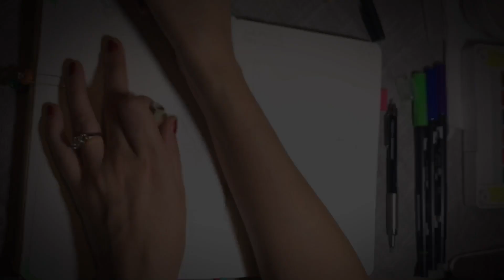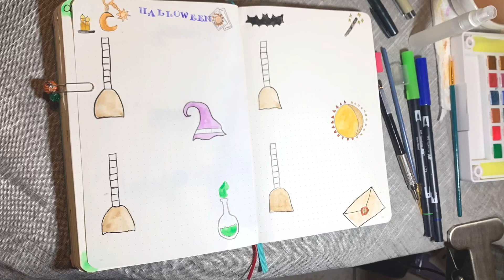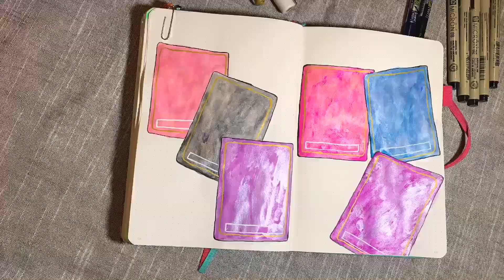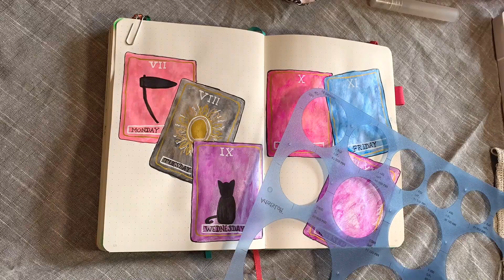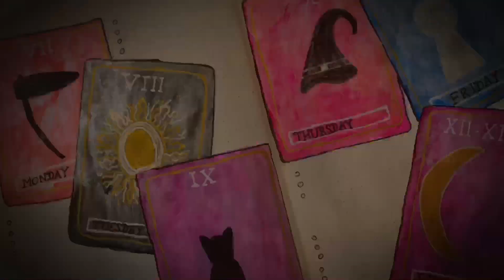October Plan With Me | Witchy Weekly + Halloween Party Checklist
Sup witches... Join me on another magical adventure of Bujo’ing (tarot card style!) This week I’ll be setting up my 2nd weekly spread of October, as well as showing you my Halloween Party Checklist. I always find these helpful during busy holiday seasons and hopefully you will as well! This was such a fun theme, and a fun week and I’m just beyond thrilled October is here you just don’t even know 😂.

My Tombow Tutorial video took a bit of a humorous turn, and it’s coming out better than I ever hoped but also taking me a bit longer lol. I hope to have it up by this weekend so I can still post my 3rd weekly on Wednesday. But if not, I will have it ready by Wednesday at the absolute latest. 50+ different ways to use Tombow dual sided brush pens: The Ultimate Tombow Tutorial! You don’t wanna miss this one !

And follow me on all my social media thing a ma jiggys: (and remember if you’re subscribed to my channel and/or following me on Instagram and you comment, you just may see yourself on the next videos shoutouts! Back to one insta shoutout and one Youtube shout out a week🤗:)

And as always, a list of the supplies used:
•Scribbles That Matter A5 bullet journal Pro edition in Mint
•Tombow dual sided brush pens in assorted colors(black N15)
•chartreuse N133
•Tombow Fudenoske hard tip calligraphy brush pen( black)
•Tombow Mono Dots double sided adhesive tape dispenser
•Uni ball signo gel pens in white,gold, and silver
•Sakura Pigma Micron black pens/fine liners in assorted sizes from 005-08
•Large circular stencil
•Sakura Koi assorted colors watercolor field sketch set with watercolor brush, 2 sponges, 24 watercolor pans, a palette, and a ring for easy on the go use
•Sakura Koi assorted pearlescent, fluorescent, and metallic colors, 24 pans, palette for mixing, 2 sponges, watercolor brush, and a ring to hold while on the go
•Pentel high polymer eraser
•Westcott stainless steel non slip cork base 6 inch ruler

See ya next time witches !!
Xoxox
Kim Frost Williams- KimperfectPlans